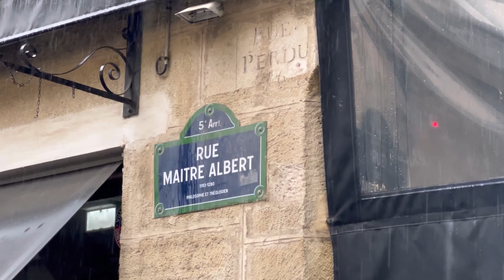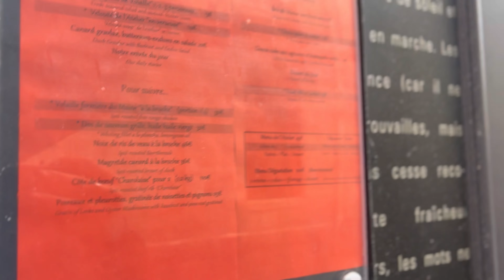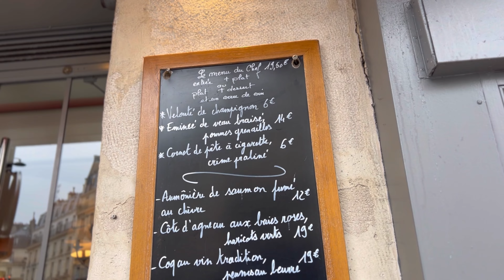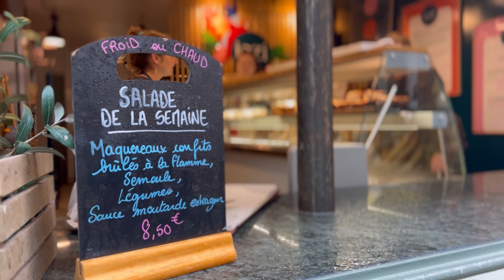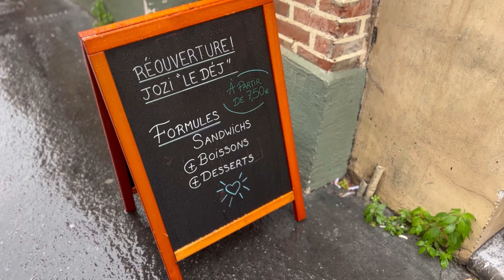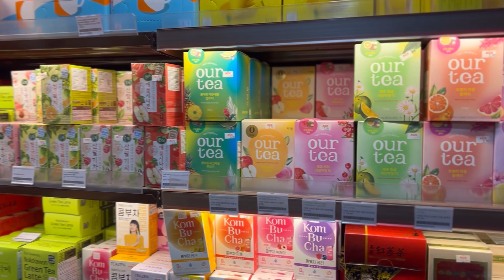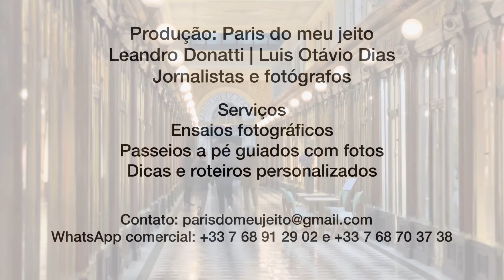EXPLORE PARIS NA CHUVA, COM PLANEJAMENTO, TEMPO OTIMIZADO E ROTEIRO ADEQUADO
Choveu no seu dia em Paris? O que fazer para não estragar a tão sonhada viagem? Se ficar no hotel não está entre as suas opções, então passeie com o Paris do Meu Jeito neste vídeo.

Fizemos um roteiro para um dia de chuva sem parar. Amanheceu e anoiteceu chovendo. Para aproveitar bem nosso tempo, intercalamos visitas a locais abertos e locais fechados.

Cumprimos um roteiro planejado. Incluímos monumentos, museus, jardins, croissants, cafés, pontes, galerias e, sim, caminhamos bem equipados com roupas apropriadas.

Paris é a cidade número 1 dos turistas ano todo. Tem períodos, como o outono, quando a probabilidade de chuva é maior. Mas isso não é motivo para você fazer uma viagem ruim.

Com planejamento, e sempre de olho nos momentos de estiagem, seu roteiro deve contemplar espaços abertos, mas também fechados, para fazer pausas sem se molhar.

Não reservou ingressos antes? Não tem problema, escolha monumentos tradicionalmente mais tranquilos, aqueles que você pode entrar assim que chegar.

Neste vídeo, começamos na Pont de la Tournelle, na Île Saint Louis, e depois seguimos para o Quartier Latin, onde visitamos o Panteão e Place de l’Estrapade, de Emily in Paris.

Vimos a estreia de uma exposição no Museu de Luxemburgo, onde fica um belo jardim mantido pelo Senado francês, em dias de chuva vazio, mas com um cenário de tirar o fôlego.

Seguimos para as ruas de Saint Germain des Prés e exploramos seus cafés e igrejas, estas com acesso gratuito. E finalizamos nosso passeio sob a chuva na região do Louvre.

Esperamos que goste da sugestão para um dia de Paris com chuva sem parar. Bom passeio e à bientôt. Com o Paris do Meu Jeito, não tem tempo ruim para aproveitar o melhor de Paris.

Reserve um passeio guiado Paris do Meu Jeito com informação e fotos profissionais ou  inclua um ensaio fotográfico no seu roteiro.